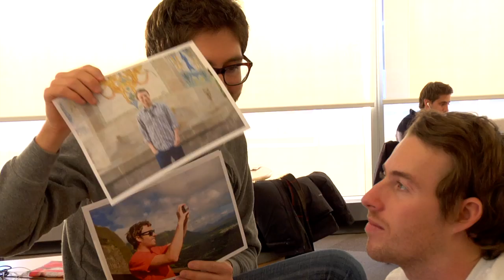Jake and Amir: Profile Pic